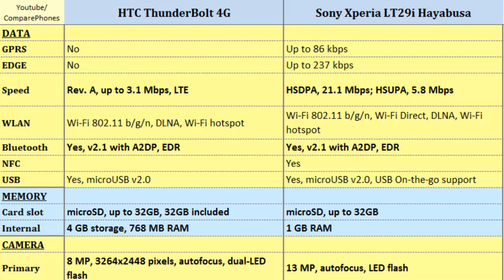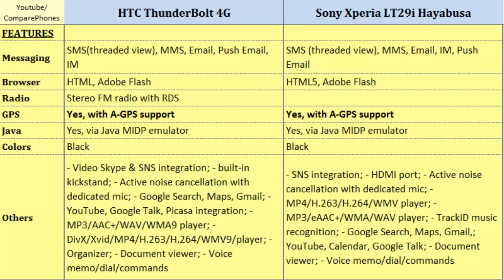HTC ThunderBolt 4G & Sony Xperia LT29i Hayabusa, specs compared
HTC ThunderBolt 4G & Sony Xperia LT29i Hayabusa, specs compared : ThunderBolt 4G and Xperia LT29i Hayabusa, These phones shortly compared 1GHz Scorpion, 480 x 800 pixels, 4.3 inches, Dual-core, 1.5 GHz, 720 x 1280 pixels, 4.6 inches, GPS, Secondary Cam, Protection, 3G, Bluetooth, Battery Life and others...